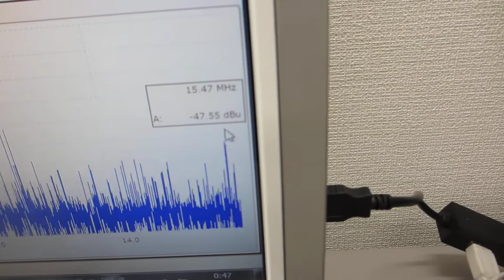１００ＭＨｚ以上の超音波伝搬状態を利用可能にする超音波洗浄器実験（超音波システム研究所 ultrasonic-labo）